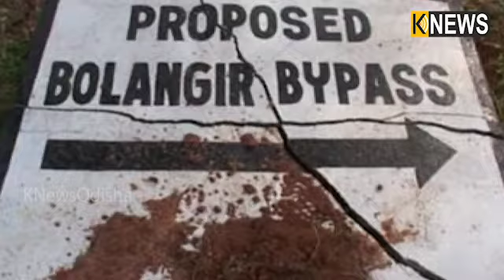ବହୁ ଦିନରୁ ଦାବି ହୋଇ ଆସୁଥିବା ବଲାଙ୍ଗୀର ବାଇପାସ ରାସ୍ତା କାମ ପାଇଁ କେନ୍ଦ୍ରସରକାରଙ୍କ ଠାରୁ ମଂଜୁର ହୋଇଛି ଅର୍ଥ